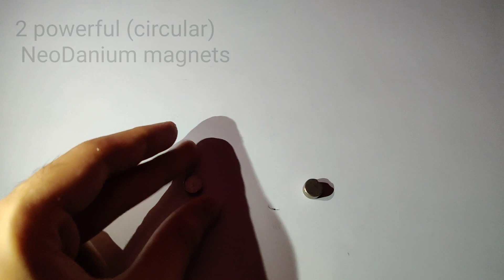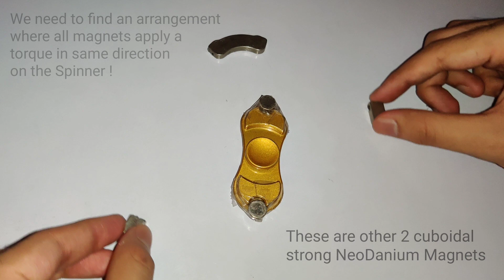Spin Forever - Using Magnets to spin Fidget Spinner !!